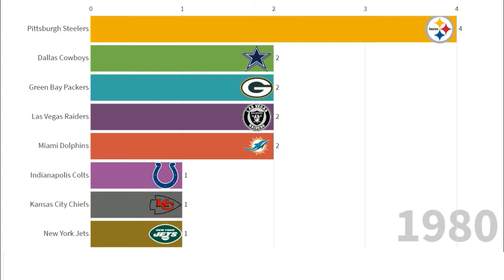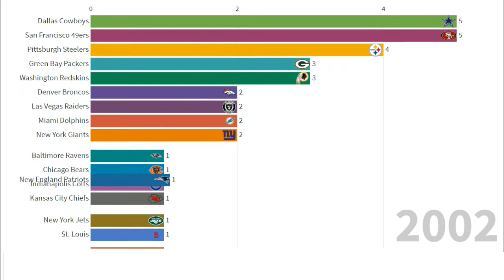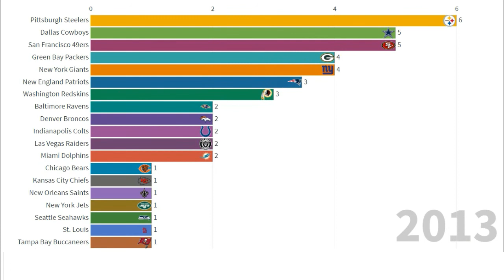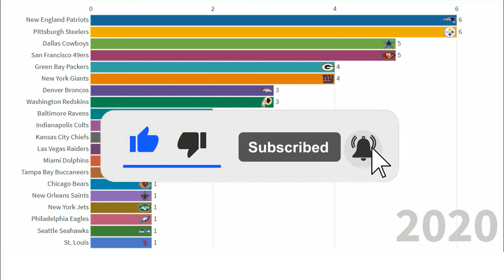Most NFL Super Bowl Wins (1967-2020)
Mention all the difference in the video
New England Patriots
Pittsburgh Steelers
Dallas Cowboys
Denver Broncos
Washington Redskins
Las Vegas Raiders
Miami Dolphins
Indianapolis Colts
Kansas City Chiefs
Baltimore Ravens
Tampa Bay Buccaneers
St. Louis
Seattle Seahawks
Philadelphia Eagles
Chicago Bears